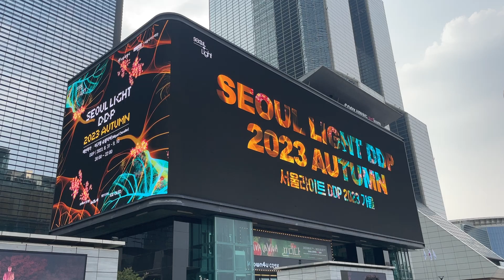[공공콘텐츠] SM아티움외벽미디어 - 서울 라이트 DDP